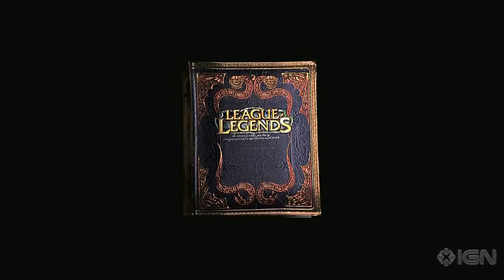Histoire de Nasus, Gardien des sables - League of Legends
« Ce qui a sombré renaîtra dans la gloire. » - Histoire officielle.